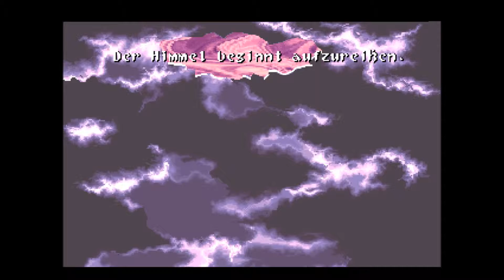Let's Play Wild ARMS 1 / Teil 12- Das Festival [PS1]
Jetzt haben wir etwas Zeit und klappern die Häuser in Adlehyde ab.